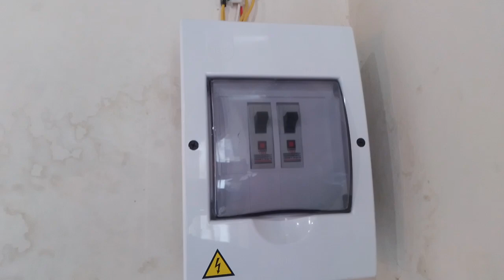Caja de distribucion de 2 circuitos